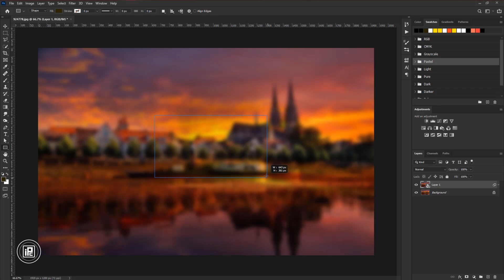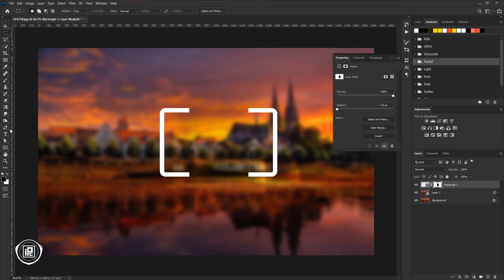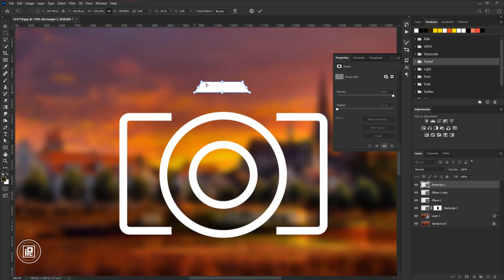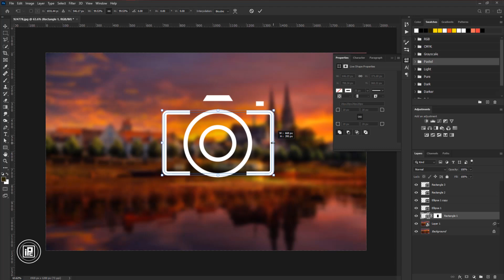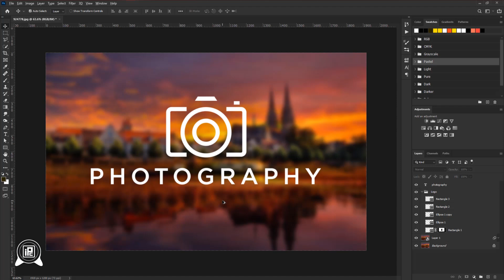Create Modern Flat Minimalistic Photography Logo in Just 5 Minutes in Photoshop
Hello everyone in this tutorial, I will show you Create Modern Flat Minimalistic Photography Logo in Just 5 Minutes in Photoshop. I show you all the process that makes a professional photography logo in the most simple way. Because lots of beginner photographers need a professional logo for their photography brand and that why I will show you all the process of this professional photography logo in a few minutes.

KEEP LEARNING